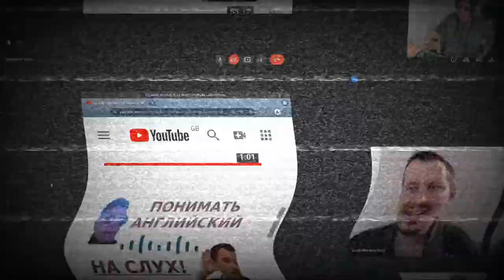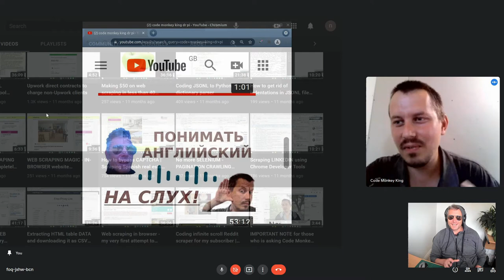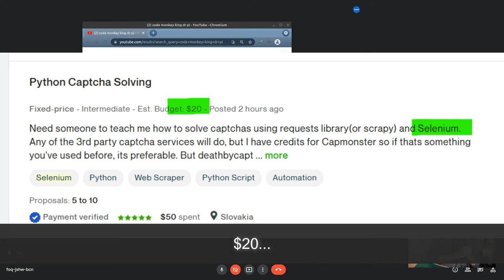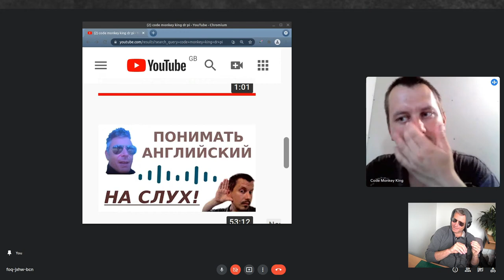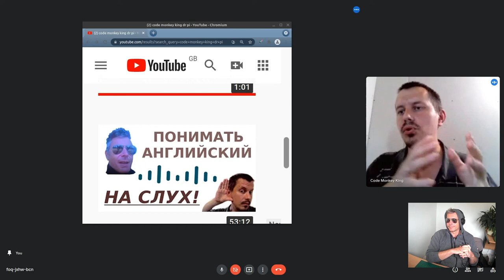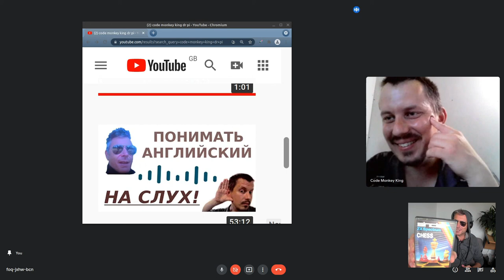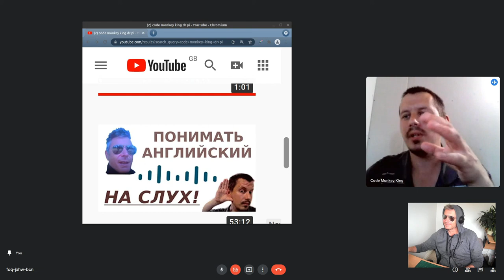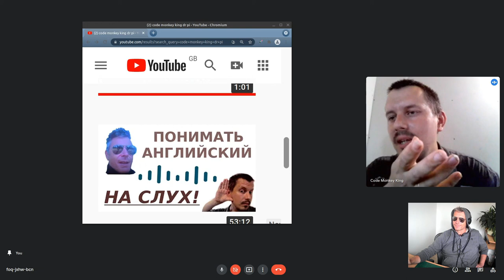Making Money Coding - Code Monkey King in Conversation with Dr Pi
Dr Pi from the UK interviews Code Monkey King from Ukraine with many interesting observations from CMK and the backstory to the Monkey See, Monkey do phenomenon.

"I need to take an extra lesson from you" ...
The story of Code Monkey King's journey through life, learning new skills and languages : programming and spoken. How did he find freedom from tension in his career and get to make money with code?

'Code Monkey King" aka CMK is a freelance coder and YouTuber from Ukraine.
He has written Chess engines, is fluent in English, and C, Python, Javascript, Russian, and is learning the Korean language!  Check out his channel "Chess Programming".

Find out how CMK started programming aged 2 on a 48k Spectrum, and why he needs to take extra language lessons from Dr Pi.

Find out if CMK will make any new web scraping videos in the future. Will "visual data extraction" services and paid API access make freelance web scraping a thing of the past?

We discuss web scraping, Upwork, creativity, interpersonal skills, and problem solving.  If you have worked in a corporate environment or are just about to start programming as a career there will be something of interest in this video - Do you use Python? C? Are you a "Lone Wolf Coder" ? How do you define 'freedom' ?

Learning new skills and languages is not easy, but make it a habit and you will benefit in the long run!

Grab a beer, or a cup of tea and a biscuit, sit back, and enjoy.
Or use it to help you get to sleep - we made it for insomniacs as well.

Here are the chapter times, but we would rather you watch the entire video for the full story!

-- Chapters --
0:00 Intro
4:37 BASIC
9:39 Upwork
12:16 Be yourself
18:00 Accidental web scraper
23:30 Fast Car
32:20 Aquire languages
39:30 Core Patterns in languages
44:20 Python
51:20 IDE vs Text editor
59:50 Lone wolf coders
1:10:50 Time Zones
1:22:24 Design
1:29:40 Windows v Linux
1:37:20 Human Relationships
1:43:55 Spoken Languages
1:57:29 Doom and Freedom
2:03:00 Machine Learning - MCTS
2:08:30 We should add timestamps!

Code Monkey King is the guy who:
 - started his channel to practice talking in English and programming simultaneously
 - is best known for his web scraping tutorials which are no longer being created
 - now learns Korean absolutely from scratch and documents this process on YouTube

Follow on Twitter - to get notified of new videos